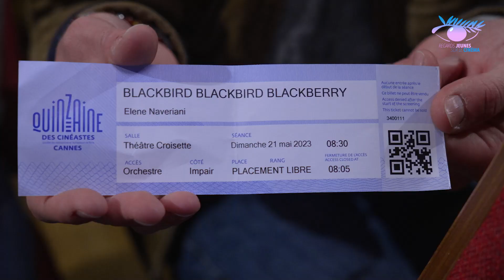Saison 2023 Episode 04 - Blackbird Blackbird Blackberry - Jury-jeunes du festival du cinéma de Brive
"Blackbird Blackbird Blackberry" (Merle Merle Mûre) est un film de  Elene Naveriani avec Eka Chavleishvili, Teimuraz Chinchinadze. Ce film est présenté à la Quinzaine des Cinéastes au Festival de Cannes 2023. Voici le reportage critique des membres du jury-jeunes du festival du cinéma de Brive.
Un partenariat Regards Jeunes sur le Cinéma/La Quinzaine en Actions